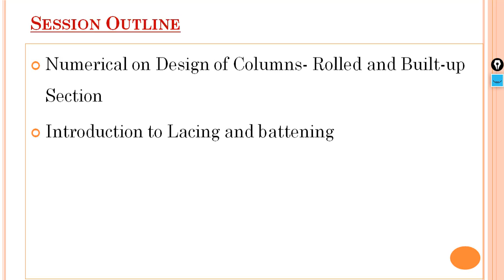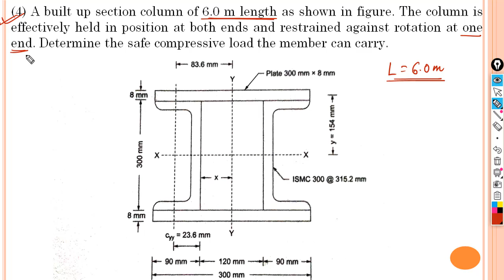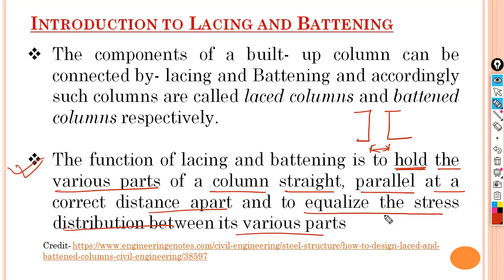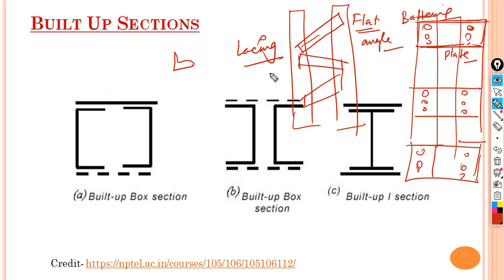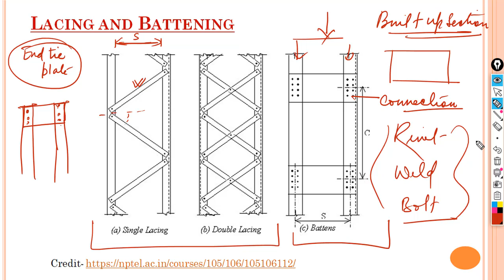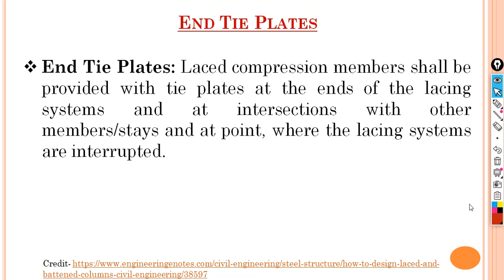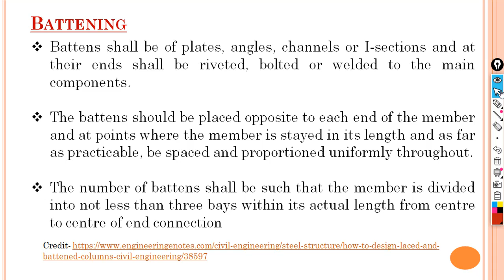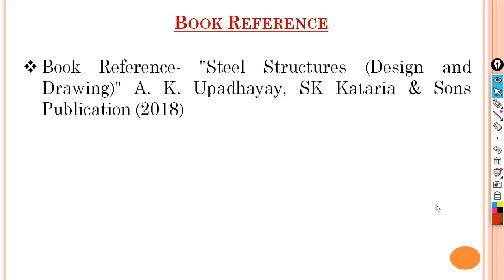DOSS L- 28 Unit- 4, Lecture Topic- Numerical on Design of axially loaded Columns, Lacing & Battening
Online Class Video of Design of Steel Structures Unit 4- Design of Compression Member, Lecture Topic - Numerical on Design of axially loaded columns & Introduction to Lacing & Battening for Diploma V Semester Civil Engineering Students of Govt. Polytechnic, Katihar. We acknowledge and credit the providers of software, tools, apps, books, internet resources used or displayed in this video. Book Reference- "Steel Structures (Design and Drawing)" A. K. Upadhayay, SK Kataria & Sons Publication (2018)